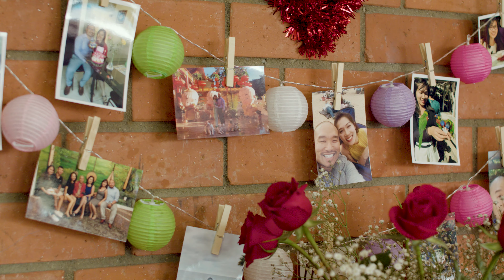Larry & Dao Tea Ceramony 2019 JAN 20 4k